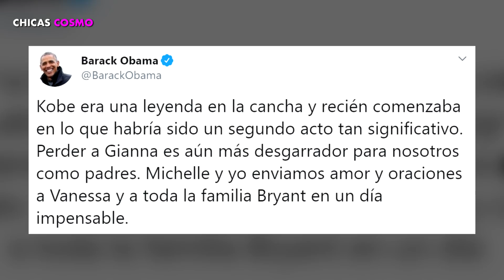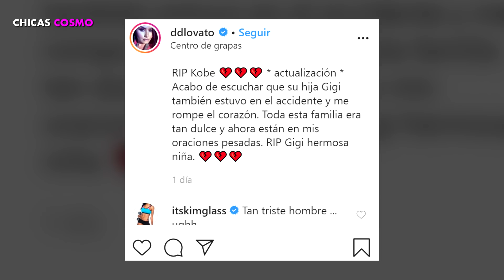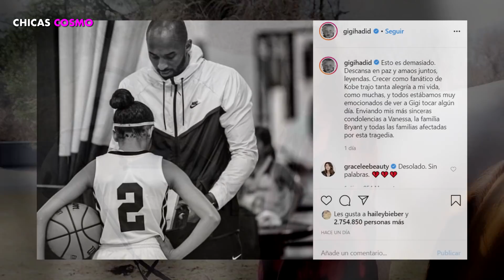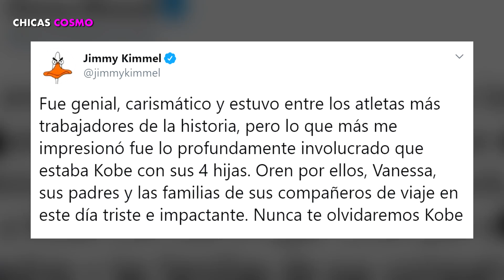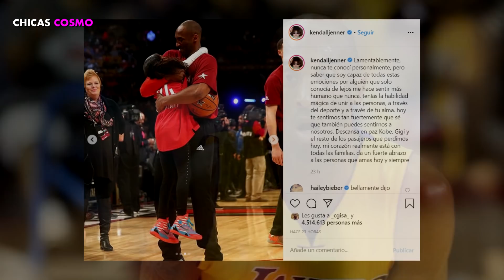FAMOSOS RINDIERON HOMENAJE y DAN ÚLTIMO ADIÓS a KOBE BRYANT y a SU HIJA DESPUÉS DE SU TRÁGICA MUERTE